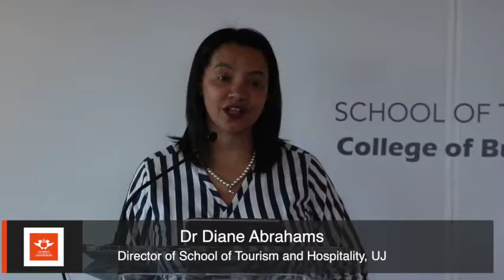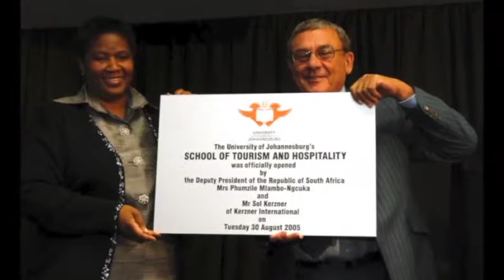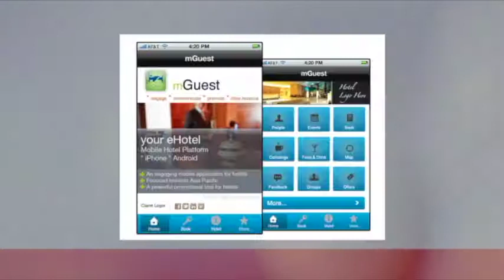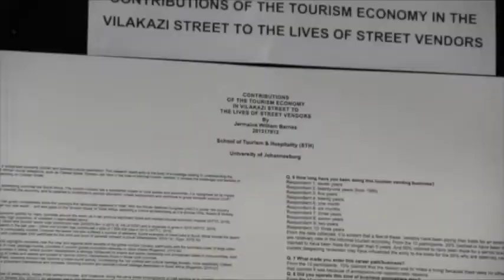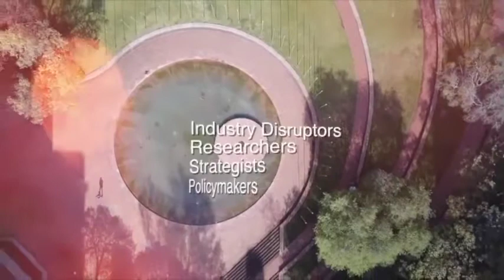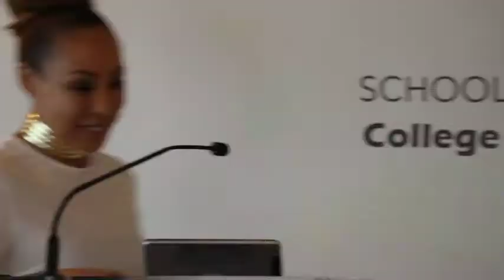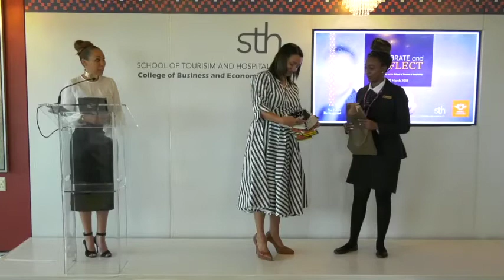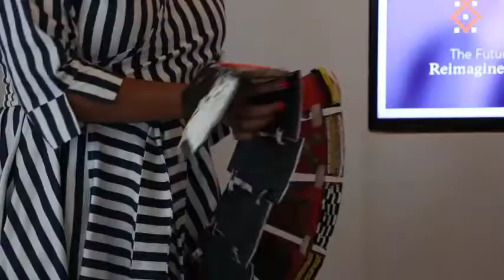The School of Tourism and Hospitality at UJ celebrates and reflects on its successes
The STH at the University of Johannesburg took time  to celebrate and reflect on its successes. In attendance was business leader - Sir Sol Kerzner, Former Vice-Chancellor and Principal of  UJ Prof Irhon Rensburg and current Vice-Chancellor Prof Tshilidzi Marwala amongst other industry leaders.